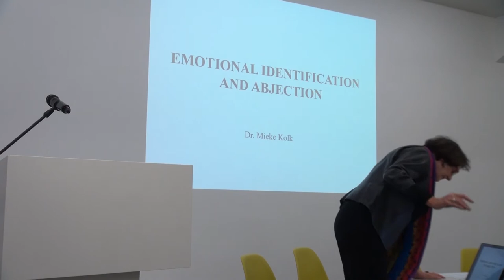Emotional Identification and Abjection. A lecture by Mieke Kolk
“Migrancy…involves a movement in which neither point of departure nor those of arrival are immutable or certain. It calls for dwelling in language, histories, in identities that are constant subject to mutation” (Chambers, 1994)

Allthough the discourse on non-western arts is often still dominated by a –positive or negative – binding to western origins and orginality, there is a explosive process of re-setting ( re-appropiation, re-negotation, reframing, re-enactment, re-contextualization, re-location) in actual global developments. New ‘Translation Studies’ concentrate on the philosophical and ideological problems around this intercultural migration of aesthetic modelling. But in the domain of the Imaginary, we meet in the global practices of visual arts, performance, theater and dance, a de-constructed, de-hierarchizised liberated bodily space where artworks and artists demand to be seen in their own context with their own sensorial strategies and their own topics. Western modelling is send back to the eye of the beholder, it is what is new in the re-setting that must be discovered in their work: themes, stories, perspectives, forms, diversions.

Migrancy then is part and parcel of these artists world: they travel constantly between places and spaces, return to roots and transform rituals, stories, histories making visible the invisible, the forgotten, the unsayable.

Global art, as Mieke Kolk saw so sharply in the Sjarjah Biennale 2019 – a deeply religious Emirate that nevertheless invites young, progressive and relatively unknown, artist and curators from all over the world – is obsessed by reconstructing local memory and digging for collective histories of all that is lost or transformed by time, war, destruction or just modernization. It tells a story of grief and mourning, of suffering and death pointing to “the tragedy of the commons” (Williams, 1966)

In her lecture Mieke Kolk explores in the imaginarium of different art-products, in the dramaturgical material that is structuring meaning and experience, the strategies artists use to formulate new insight and knowledge about what identity could mean and how we could formulate new identifying solidarities cross-cultural, where we can share in many diversities.

The lecture «Emotional Identification and Abjection» by Mieke Kolk took place on 15 November 2019 at the symposium «Crisis and Communitas». With an introduction by Daniela Hahn.

Mieke Kolk taught at the Royal Academy of the Arts and the University of Amsterdam Theater Studies, and was visiting professor in the USA, England and Germany. She specialized in contemporary theater and opera, and has a running program on cultural exchange with Arabic/African countries. She publicized books and articles on feminist theory, women’s theater, music theater, and intercultural comparative drama and theater in the proceedings of East-West conferences in Europe and Africa